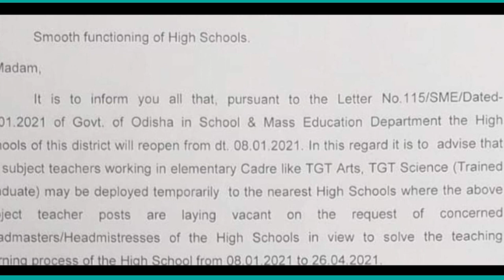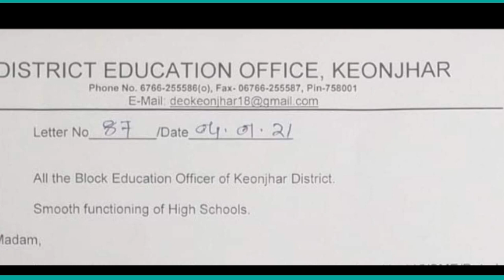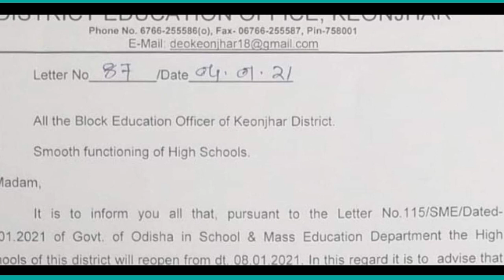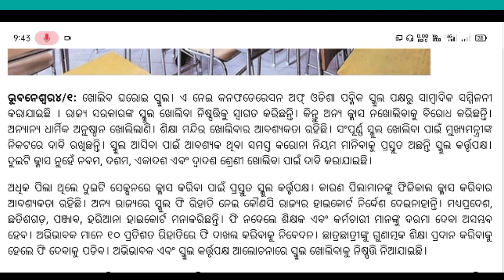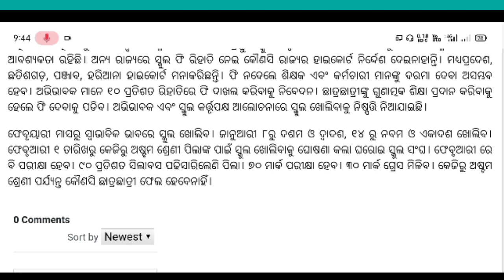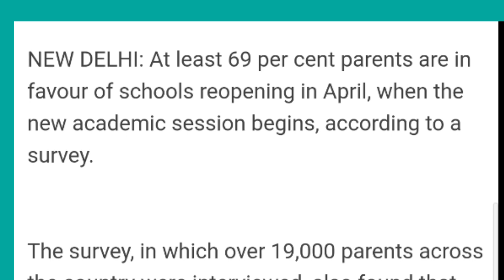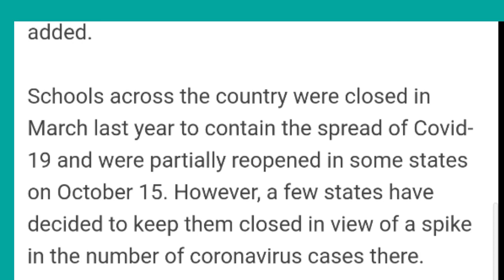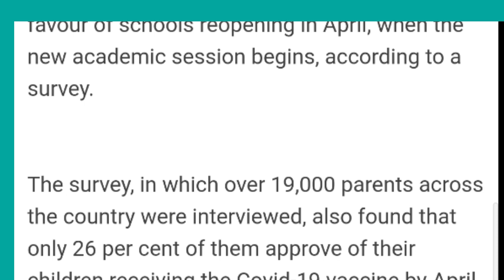8ଜାନୁଆରୀ ରୁ ଦଶମ ଶ୍ରେଣୀ ପଢ଼ାଇବେ ପ୍ରାଥମିକ ଶିକ୍ଷକ /ଅଷ୍ଟମ ଶ୍ରେଣୀ ପର୍ଯ୍ୟନ୍ତ ସମସ୍ତେ ପାସ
MODULE16(ପ୍ରାକ ଧନ୍ଦାମୂଳକ ଶିକ୍ଷା )

MODULE18(POCSO ଆଇନ 2012)

MODULE-1SUMMARY(PART-3)

MODULE -14(PART-1)

MODULE 15(PART-1)

MODULE 16(part-1)

 ବିଭିନ୍ନ ସମସ୍ୟା ପାଇଁ ଓଡ଼ିଶା ର ଶିକ୍ଷକ ମାନେ online training ନେବା ରେ ଅସୁବିଧା ର ସମ୍ମୁଖୀନ ହେଉଛନ୍ତି ଶିକ୍ଷକ ମାନେ।merit test ନିମନ୍ତେ ଆପଣ ମାନଙ୍କୁ ପ୍ରସ୍ତୁତ ହେବା ପାଇଁ ଆମେ coporate କରିବାକୁ ଚେଷ୍ଟା କରୁଛୁ।ପ୍ରତି module ରୁ ସମ୍ଭାବ୍ୟ ପ୍ରଶ୍ନପତ୍ର ପ୍ରସ୍ତୁତ କରି ଆପଣଙ୍କ ପାଖେ ଉପସ୍ଥାପନ କରିବାର ଲକ୍ଷ୍ୟ ରଖିଛୁ। ଆପଣ ମାନେ ଆମ ସହ ଯୋଡ଼ି ରୁହନ୍ତୁ ଏବଂ ସଫଳତାର ସହ ନିଷ୍ଠା ଟ୍ରେନିଂ complete କରନ୍ତୁ।ଧନ୍ୟବାଦ୍!

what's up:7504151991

ଅଧିକ ଭିଡିଓ ପାଇଁ ତଳେ ଦିଆଯାଇଥିବା ଲିଙ୍କ କୁ ଯାଆନ୍ତୁ-

Key terms:

NISHTHA
NISHTHA TRAINING
NISHTHA TRAINING SUMMARY
NISHTHA TRAINING FOR TEACHERS
NISHTHA TRAINING FOR ELEMENTARY TEACHER
NISHTHA TRAINING QUIZE QUESTIONS ANSWERS
STUDY SURU
MODULE 16
MODULE 16 NOTES
NISHTHA MODULE 16 NOTES
NISHTHA MODULE 16 ANSWERS
NISHTHA MODULE 16 QUIZE ANSWERS
NISHTHA MODULE 16 QUIZE
NISHTHA MODULE 16 ANSWER KEY
NISHTHA MODULE 16 SUMMARY
NISHTHA MODULE 16 17 18
MODULE 16 NOTES
NISTHA MODULE 16 NOTES
MODULE 16 HANDERITTEN NOTES
STUDY SURU